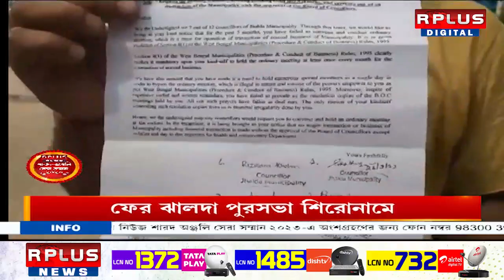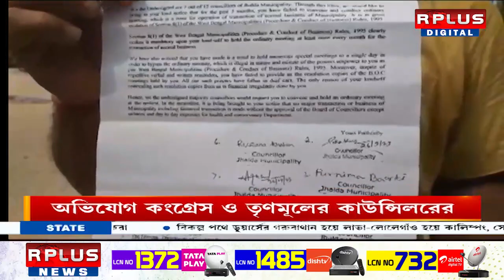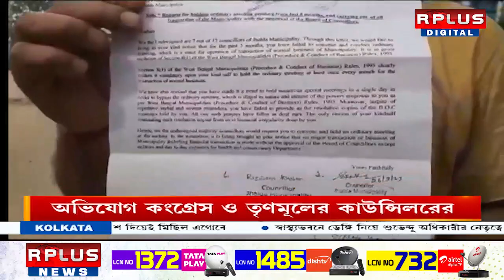ফের ঝালদা পুরসভা শিরোনামে । R Plus News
ফের ঝালদা পুরসভা শিরোনামে ।